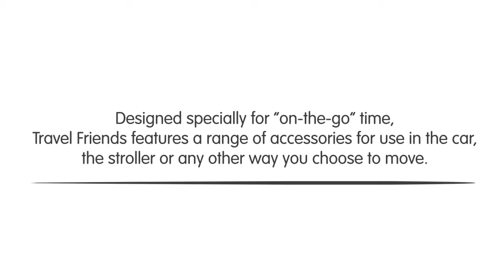BenBat TRAVEL FRIENDS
Découvrez le Benbat coussin de voyage, spécialement conçu pour soutenir le cou et le menton des enfants durant le voyage. Vos enfants vont adorer les Benbat amis de voyage : l’oreiller tête d’animal, très doux, aux couleurs différents. Benbat : des solutions pour les enfants dans la maison, la voiture et le voyage.